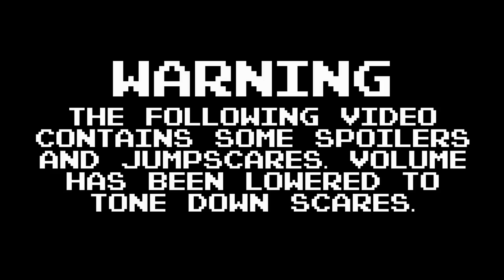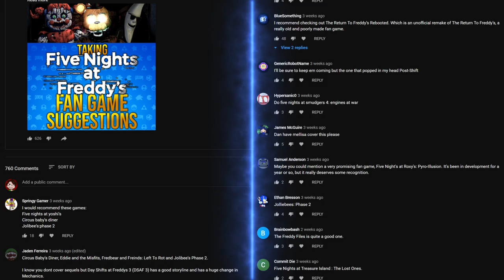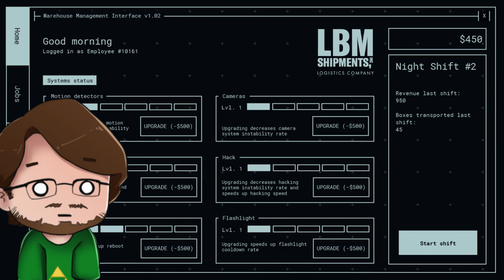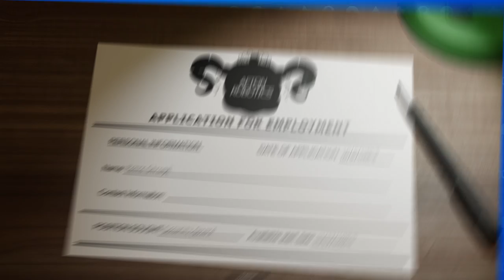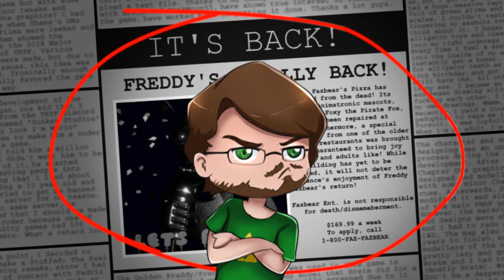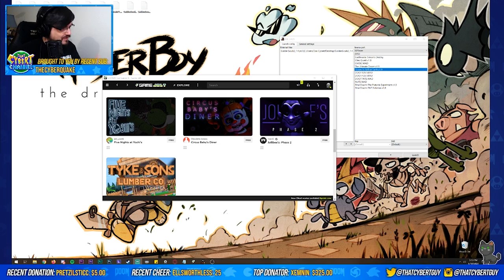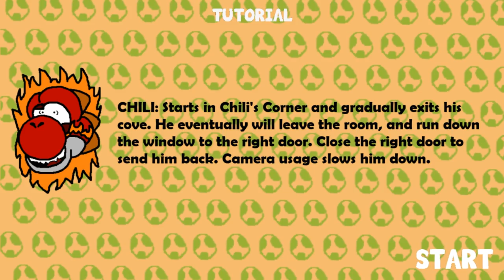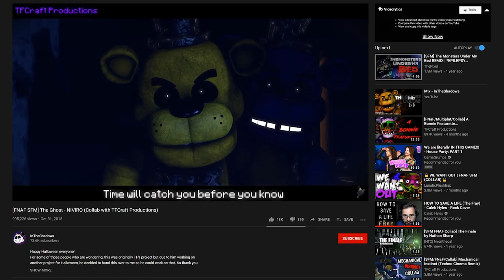FNAF Fan Games 5: The Freddy Files, Jollibees Phase 2, & More 🔴 That Cybert Channel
The first 1000 people who click the link will get 2 free months of Skillshare Premium

With The Fazbear Fanverse Initiative on its way, FNAF Fan Games continue to haunt That Cybert Channel as Dan Cybert plays games like Jollibees Phase 2, The Freddy Files, and Circus Babys Diner. Cybert even dives into games crossing over with Yoshi and Minecraft along another FNAF Fan Game: Animator's Hell. It's all the FNAF Fan Games you need to tide you over until FNAF Security Breach.

Follow the people that help these videos get made!

Nab yourself some games and help charity!

Legal Stuff:

Closet Models Source Filmmaker:
Funtime Freddy by tetTris & BlueFlytrap
Freddy by Th3Unk0wns, Galaxyi, & BlueFlytrap